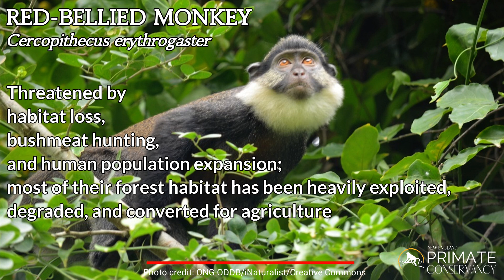Red-Bellied Monkey—Also Called White-Throated Guenons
This is the red-bellied guenon (Cercopithecus erythrogaster)! Red-bellied monkeys live in groups of 5–30 individuals, however, all reports of larger groups were recorded in the 1980’s, with more recent studies documenting group sizes of 5-10 individuals. Groups typically have one male and multiple females, plus any sub-adults, juveniles, and infants. They sleep during the night in a tree near a source of water so they can start their hydration first thing in the morning (let this be your own reminder to drink water). After their morning drink, they move to the nearest fruiting tree for breakfast. During midday, the group will find a nice shaded area to nap in. Once rested, they return to their original sleeping tree or search for a new one near a more abundant fruiting tree if necessary. They are sometimes assisted in finding fruiting trees by hornbills by following their calls.